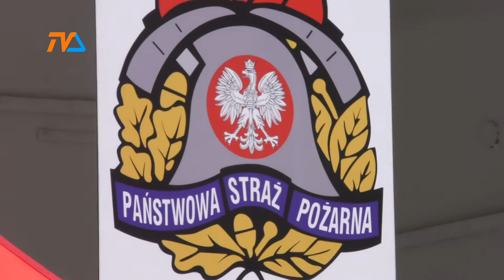Strażackie święto |TVSUWAŁKI